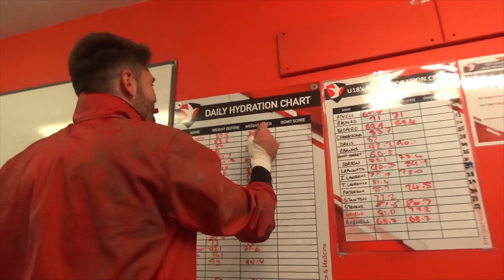Behind the scenes with the Cheltenham Town goalkeepers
Goalkeepers Scott Flinders and Rhys Lovett and Goalkeeper Coach Steve Book provide a behind the scenes look at a training session as part of the squad at Cheltenham Town.